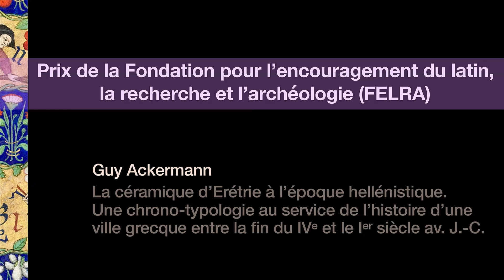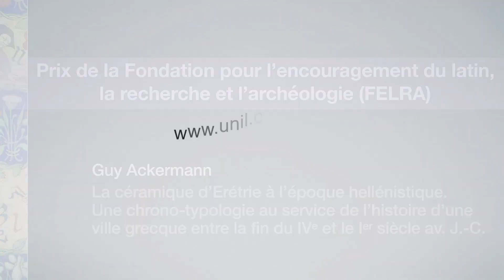Guy Ackermann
Prix de la Fondation pour l'encouragement du latin, la recherche et l'archéologie (FERLA) pour sa thèse de doctorat intitulée «  La céramique d'Erétrie à l'époque hellénistique. Une chrono-typologie au service de l'histoire d'une ville grecque entre la fin du IVe et le Ier siècle av. J.-C. », co-dirigée par M. Karl Reber et Mme Susan Rotroff.